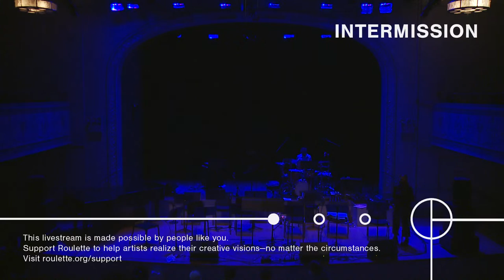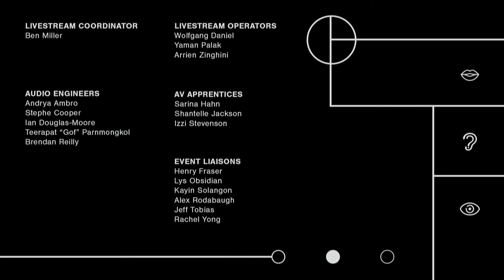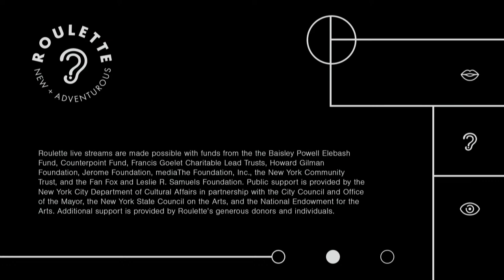Anna Webber’s Simple Trio // Idiom VI Large Ensemble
Anna Webber celebrates the release of her double album Idiom (released May 2021 on Pi Recordings) with a concert featuring both her long-standing Simple Trio and a new large ensemble. The album is the follow-up to her critically-acclaimed release Clockwise, which the Wall Street Journal called “visionary and captivating”, and which was voted #6 Best Album of 2019 in the NPR Jazz Critics Poll.

Idiom is a series of six rigorously composed pieces, each of which is based on a specific woodwind extended technique – a broad term meaning any non-traditional way of producing sound on an instrument, including the use of multiphonics, alternate fingerings, buzzes, air sounds, key clicks, overblown notes, and the like – that Webber has taken from her own improvisational language. The trio pieces use the piano and drums to highlight aspects of Webber’s flute and saxophone techniques while taking advantage of their complete physical and dynamic ranges. The hour-long Idiom VI” is performed—over six movements and four interludes—by a twelve-piece (plus conductor) ensemble that brings together a mix of musicians equally split between improvisors and new music specialists. The resulting masterwork abounds in other-worldly tone colors and timbres enveloped by rhythmic and harmonic tension.

Simple Trio
Anna Webber: flute, tenor saxophone
Matt Mitchell: piano
John Hollenbeck: drums

Idiom VI Large Ensemble
Anna Webber: flute, bass flute, tenor saxophone
Nathaniel Morgan: alto saxophone
Yuma Uesaka: clarinet, contra-alto clarinet, tenor saxophone
Nolan Tsang: trumpet
David Byrd-Marrow: horn
Jacob Garchik: trombone
Erica Dicker: violin
Joanna Mattrey: viola
Mariel Roberts: cello
Matt Mitchell: synthesizer
Nick Dunston: bass
John Hollenbeck: drums
Eric Wubbels: conductor